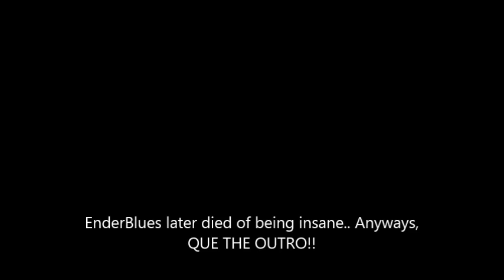Hunger Games :EP8: MCHG's back!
I hope you guys will enjoy me FINALLY continuing HG! Expect a badlion FFA MCSG tonight! And i WILL do one. Dont dought me. xD

ENJOY! :D